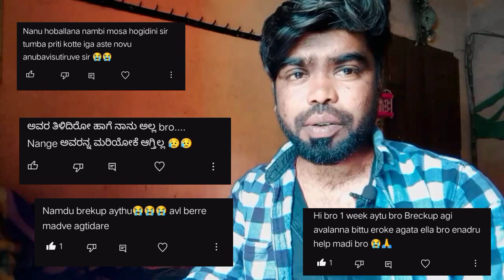ಅವಳನ್ನ ಮರೆಯೋಕೆ ಇರೋದು ಇದೊಂದೇ ದಾರಿ | Love tips kannada | kannada motivation | Love Breakup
ನಾನ್ ಹೇಳೋದನ್ನ ಆದಷ್ಟು follow ಮಾಡಿ ಖಂಡಿತ ಆದಷ್ಟು ಬೇಗ ಅವಳನ್ನ ಮರೀತಿರ 😎